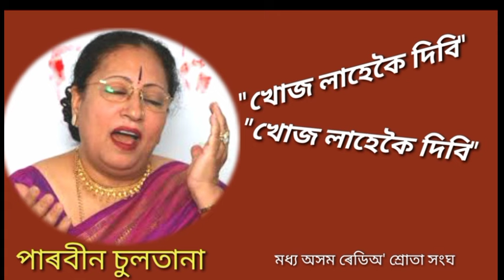"খোজ লাহেকৈ দিবি সখী"।। Khuj lahekoi dibi sakhi / পাৰবীন চুলতানা।।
খোজ লাহেকৈ দিবি সখী"।। Khuj lahekoi dibi sakhi /
 শিল্পী পাৰবীন চুলতানা
কথা আলিমুণ্ণীচা প্যাৰ
সুৰ বিৰেন্দ্ৰ কুমাৰ ফুকন